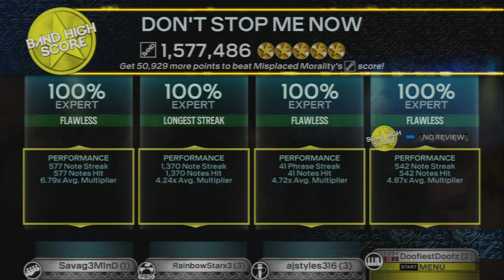Don't Stop Me Now by Queen Full Band FC #162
Jims character makes this AMAZING.

Vocals: Jim